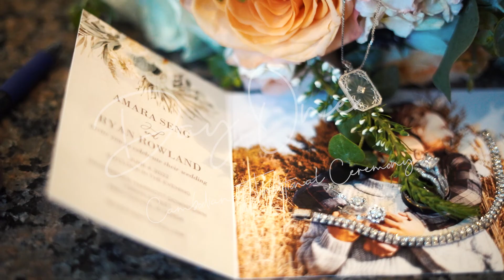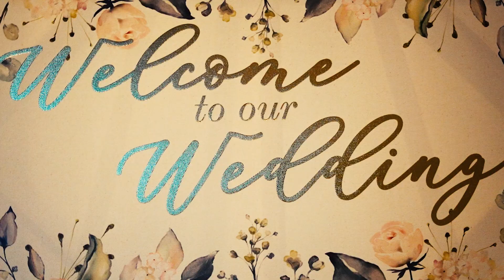Amara and Ryan Wedding | Cambodian-American Traditional Wedding | រីករាយថ្ងៃអាពាហ៍ពិពាហ៍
Get ready to witness a love story that will warm your heart and inspire your soul! Amara and Ryan's special day of matrimony was a true celebration of love, beautifully blending both traditional Cambodian customs and Western style.

From the colorful and vibrant ceremonies to the heartfelt speeches and unforgettable moments, this short film captures every magical moment of their wedding day. So grab some tissues, and join in the celebration as Amara and Ryan embark on the journey of a lifetime together.

Congratulations to the happy couple, and let the festivities begin! 🎉🎉💍

សួស្តីបាទ!
វីដេអូខ្លីបង្ហាញ់ពីថ្ងៃពិសេសនៃអាពាហ៍ពិពាហ៍របស់ Amara & Ryan ដែលត្រូវបានប្រារព្ធឡើងយ៉ាងស្រស់ស្អាតទាំងប្រពៃណីខ្មែរ ព្រមទាំងបែបបរទេសទំនើប។
សូមអបអរសាទរ និងរីករាយម្តងទៀត!

🎞📽 Filmed/edited: Yours Truly
ថត/កែសម្រួល៖ Cham Yim

If you enjoyed the video, would love to hear your comments on what parts touched you the most. If you shed a tear, that’s even better! 🎉🎉

ប្រសិនបើអ្នកចូលចិត្តវីដេអូនេះ សូមមតិយោបល់ម្នាក់មួយមក អំពីផ្នែកណាដែលអ្នកចូលចិត្តបំផុត!! 👇👇🎉🎉

Cambodian Traditional Ceremony 00:00-02:48
Western Wedding Ceremony 02:49-04:39
Reception Highlights 04:40-06:43